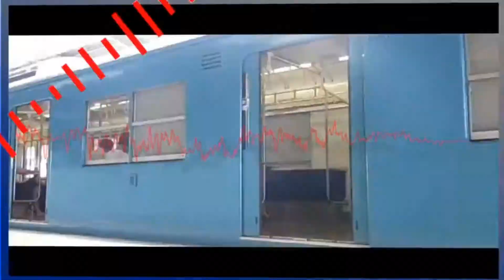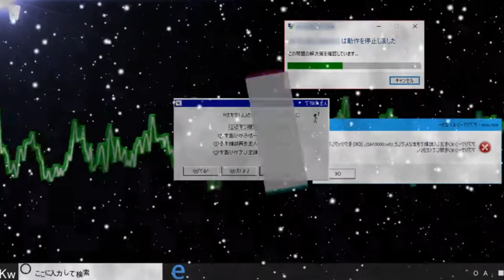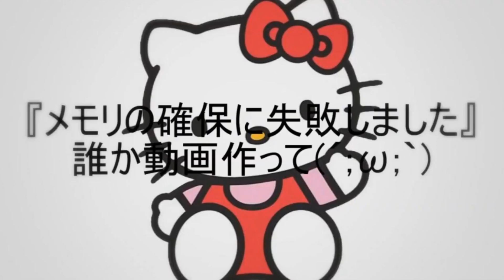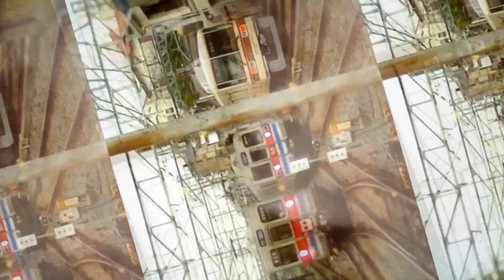【1000人記念】今までに投稿したZONE系テクニック集【一応1080p】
今までに投稿したZONE系のテクニックを投稿順につなげてみましたｗ画質や音質、作風の変化などをお楽しみください!
動画が予想以上に長くなってしまい、編集が雑なところが多々あります…すみません。作業用BGMと思って見てくださいｗ
あと過去の動画はデータが残っていなかったのでようつべの画面を録画したため若干元動画よりもカクツキが大きい場面があります…【一部の限定公開動画と他者様との合作は入っていません。】